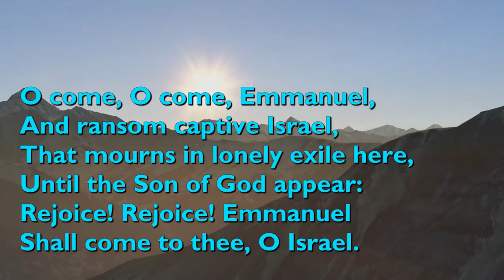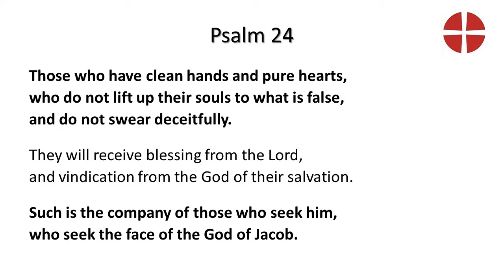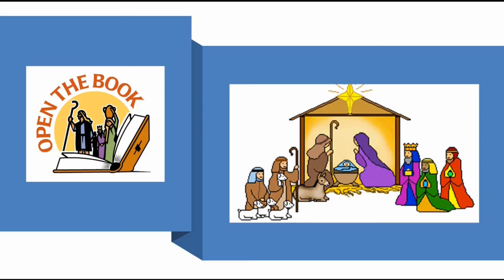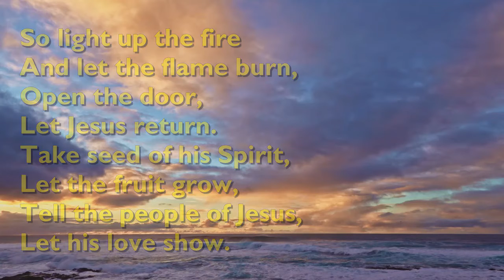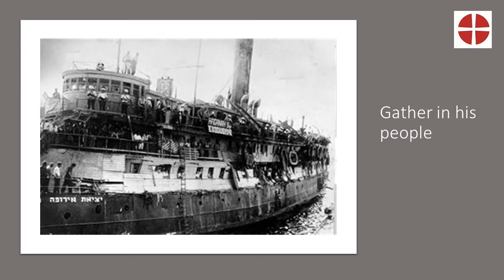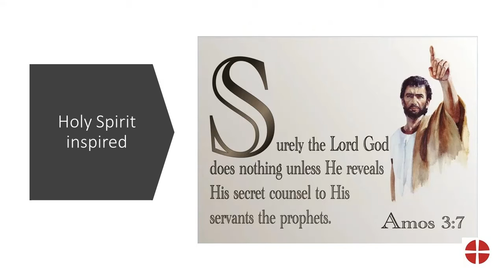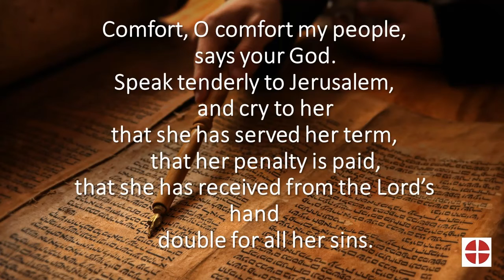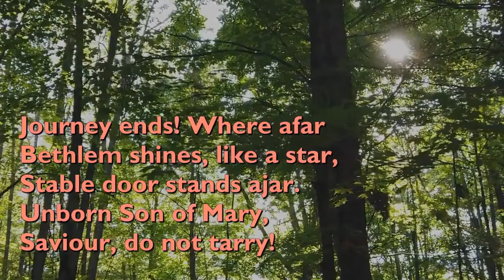"Crying out!"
Worship for the Second Sunday in Advent from the Wirral Methodist Circuit